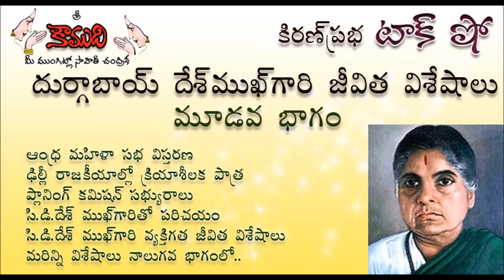KiranPrabha Talk Show on Durgabai Deshmukh - Part 3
KiranPrabha narrates the life sketch of Smt Durgabai Deshmukh, Indian freedom fighter, lawyer, social worker and politician. This is part 3 of total 4 Parts.